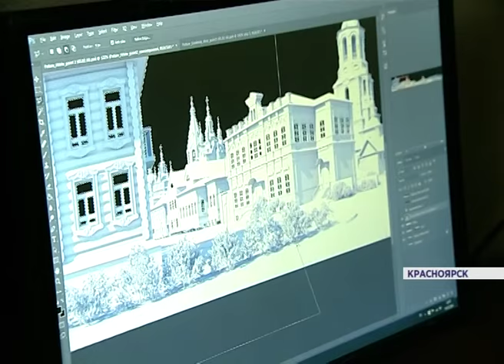Экспозиция 400 лет Енисейску (Новости 04.02.16)